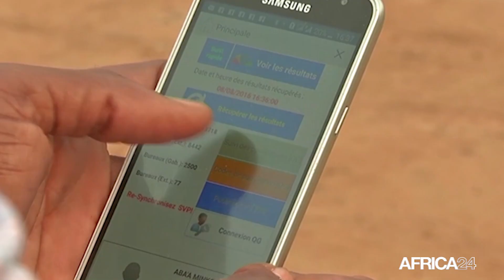Côte d'Ivoire : le secteur télécom génère 407 milliards FCFA de revenus à fin avril 2023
Economie, le secteur des télécommunications a enregistré une augmentation de 3,7% de son chiffre d'affaires, atteignant ainsi 406,62 milliards FCFA au cours des quatre premiers mois de l'année 2023, selon les chiffres officiels. En dépit des turbulences causées par le boycott d'une partie de la population en raison du renchérissement du coût de la data intervenu le 6 avril dernier, le secteur a réussi à convaincre les usagers. Cette performance est principalement due à la hausse de la consommation d'internet, ainsi qu'à une augmentation du trafic voix et SMS.